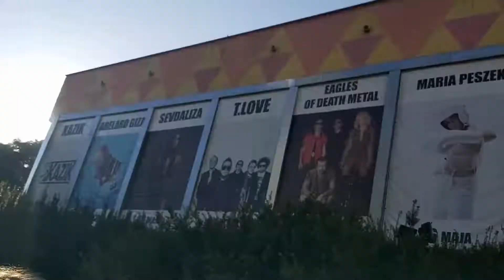VLOG#6 - KONCERT ALECA BENJAMINA w Warszawie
________ROZWIŃ MNIE________

Hej! ❤
w końcu spełniłam swoje marzenie i pierwszy raz w życiu poszłam na koncert Aleca Benjamina, który odbył się 14 lipca w Warszawie w Klubie Stodoła. Jeżeli ktoś z Was też tam był, koniecznie dajcie znać w komentarzach :)
Miłego oglądania!